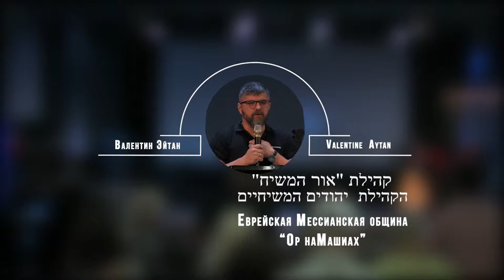03.08.2019 "Масэй" 5779 Валентин Эйтан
недельная глава: Масэй
Числа 31:1 - 36:13
"Ор хаМашиах"
г.Одесса Украина